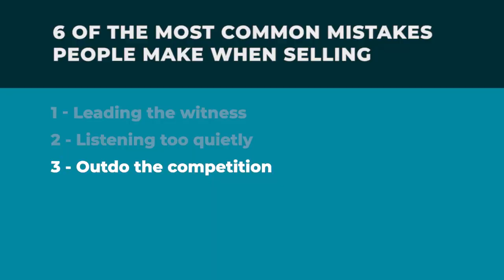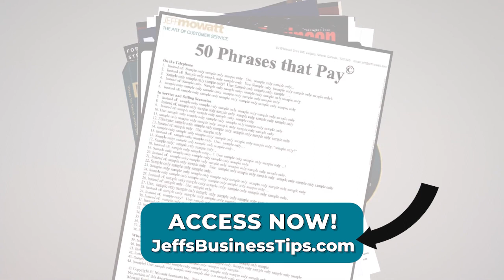Unlock SalesSuccess: Avoid These 6 Common Mistakes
In this video, Jeff Mowatt shares insights from his 30 years of teaching sales techniques. Learn to navigate common pitfalls that can sabotage your sales efforts and discover effective strategies to enhance customer relationships. From leading the witness to selective hearing, Jeff provides actionable tips to refine your approach and boost your success. Don't miss out on this valuable advice to transform your sales game!

Sales training tips and techniques by professional motivational public speaker, Customer Service Speaker Jeff Mowatt - Calgary, Alberta, Canada

ABOUT ABOUT CUSTOMER SERVICE & SALES SPEAKER, CUSTOMER SERVICE & SALES TRAINER, AWARD-WINNING BUSINESS SPEAKER,  JEFF MOWATT, JEFF MOWATT: When it comes to customer service and selling expertise, Jeff didn’t just read the book – he wrote it! He’s the author of the best-selling business books, Becoming a Service Icon in 90 Minutes a Month and Influence with Ease. He heads his own training company and has written and produced 13 self-study coaching tools. His Trusted Advisor Customer Service column has been syndicated and featured in over 200 business and on-line publications. With over 30 years as a full time professional speaker, Jeff knows how to engage a group.